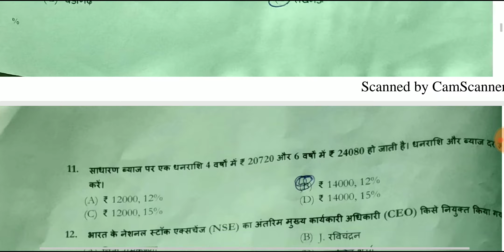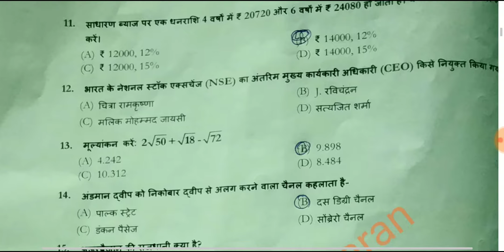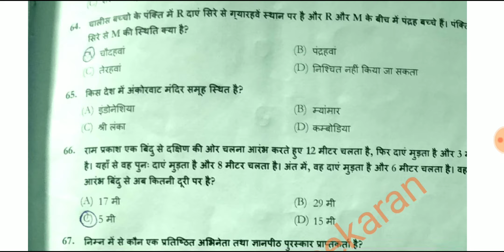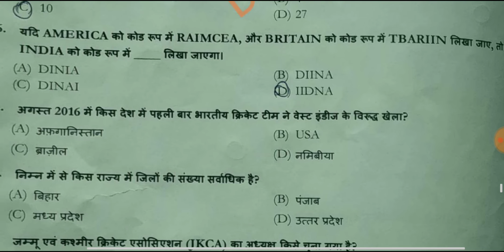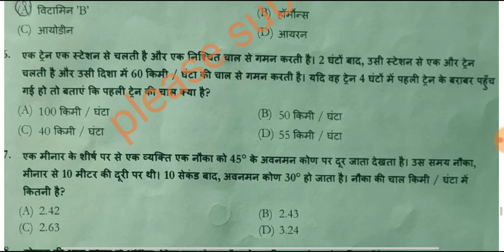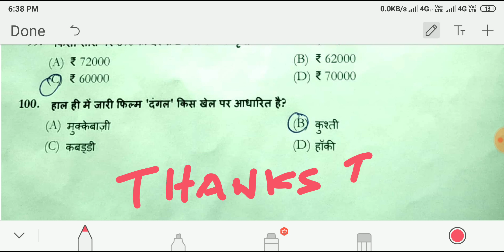GDCE ASM Railway exam question answer for hindi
1.Railway question and answer
2.tnpsc railway question paper orunaal discussing
3. Original railway question paper

General Departmental Competitive Examination (GDCE)

To fill up 25% of net direct recruitment vacancies for which indents are otherwise required to be placed before RRB.
Regular railway employees irrespective of department possessing qualification for direct recruitment in RRB shall be eligible to appear GDCE. Only employees lower than in grade for which LDCE is held can apply.
Maximum age limit of 40 for general candidates and 45 for SC/ST.
Test

Written test and panel formed strictly as per order of merit.
Standard of examination will be same as that of RRB.
Seniority in the cadres will be same as that applicable for direct recruitment.
Pay Fixation in case of Running staff

Pay element of Running allowance will not be considered for the purpose of fixation of pay of running staff on their appointment to the posts under GDCE.#